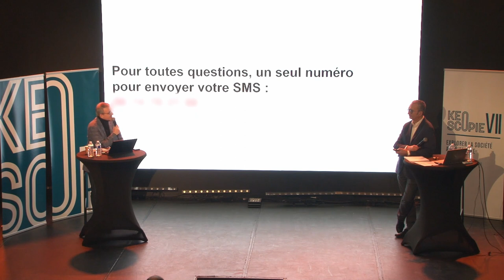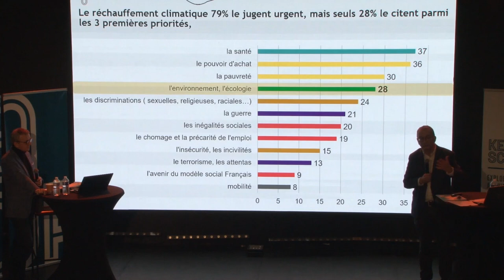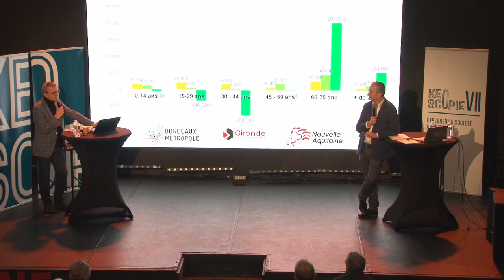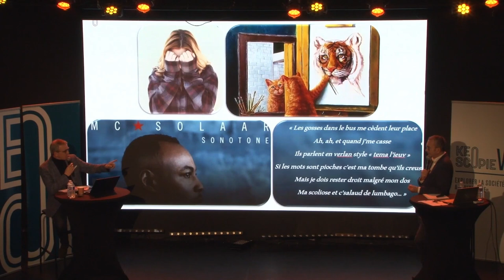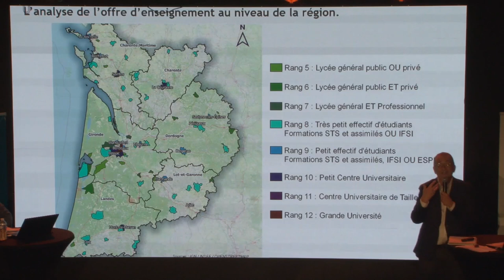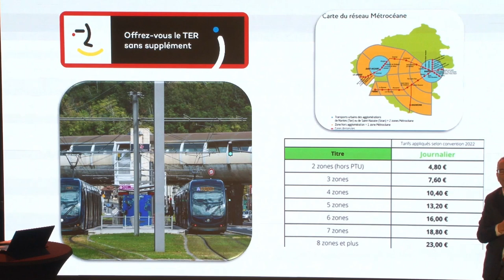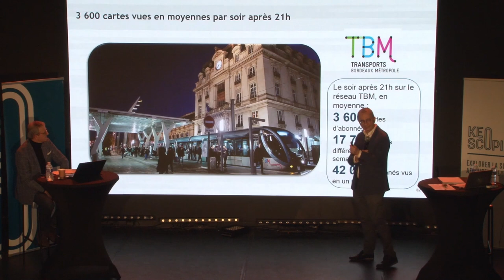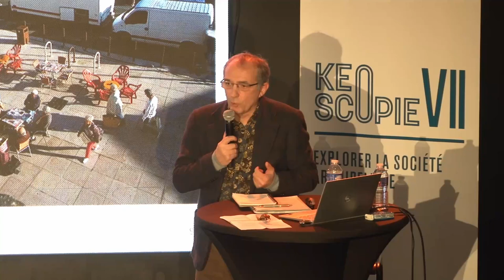Keoscopie VII - EXPLORER LA SOCIÉTÉ ARCHIPELISÉE - 25/01/2023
Keoscopie est un laboratoire d’études conçu par le Groupe Keolis visant à partager un regard éclairé sur les mobilités.
• TRANSITION DÉMOGRAPHIQUE ET ARCHIPEL
DES FRAGILITÉS
• L’ARCHIPEL DES JEUNES
• LES ARCHIPELS TERRITORIAUX
• COMMENT RENDRE LA VILLE À NOUVEAU DÉSIRABLE
sont les enjeux de cette initiative à laquelle nous souhaitons vous associer.

CHAPITRES :
00:00 Introduction de Pierrick Poirier - directeur général de Keolis Bordeaux Métropole Mobilités
06:00 Introduction d'Eric Chareyron - directeur prospective Modes de vie et Mobilités Groupe Keolis
08:16 Archipel des jeunesses
50:00 Archipel des fragilités
1:22:00 Archipel des territoires
2:09:00 Comment rendre la ville désirable à nouveau ?
2:43:00 Conclusion de Gérard Chausset - Président de la commission transports de Bordeaux Métropole - Adjoint au Maire de Mérignac